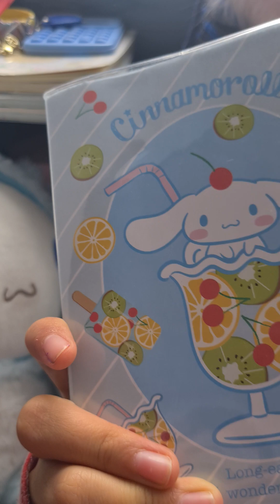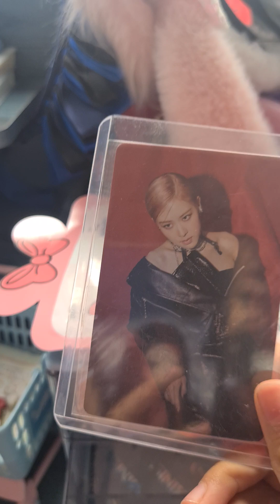27 de julio de 2024